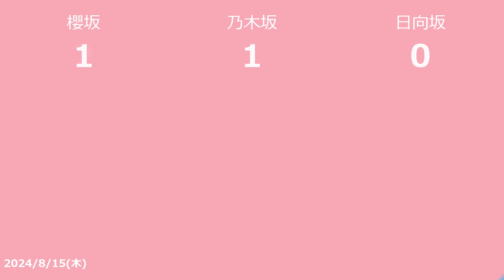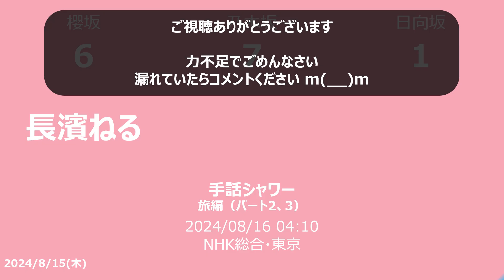【明日の坂道】乃木坂櫻坂日向坂出演情報 2024/08/15 【番組出演】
2024/08/15の乃木坂46バナナマンと櫻坂46土田澤部と日向坂46オードリーのTV出演情報です

　テレビ朝日 2024/08/15 04:55
　斎藤ちはる

■THE TIME，
　TBS 2024/08/15 05:20
　松田里奈

　フジテレビ 2024/08/15 05:25
　原田葵

　フジテレビ 2024/08/15 09:50
　設楽統

■ぽかぽか
　フジテレビ 2024/08/15 11:50
　澤部佑 原田葵

■偉人の年収　Ｈｏｗ　ｍｕｃｈ？ 童話作家 宮沢賢治
　NHK Eテレ・東京 2024/08/15 15:05
　山崎怜奈

■ナゼそこ？ 「愛媛＆高知の県境…０歳＆シングル母自給自足生活」SP
　テレビ東京 2024/08/15 18:25
　秋元真夏

■大相撲部屋対抗！大食い＆歌うまバトル
　フジテレビ 2024/08/15 19:00
　松村沙友理

■アメトーーク！ ダチョウ倶楽部を考えよう2024
　テレビ朝日 2024/08/15 23:45
　土田晃之

■第8話 木ドラ24　量産型リコ -最後のプラモ女子の人生組み立て記- 第八話 行くよ、香絵！
　テレビ東京 2024/08/16 00:30
　与田祐希

■音が出たら負け 見どころ先取り
　日本テレビ 2024/08/16 01:35
　山下美月 バナナマン

■オードリーさん、ぜひ会ってほしい人がいるんです。 ご当地タレントＳＰ 〜後半戦〜
　日本テレビ 2024/08/16 02:05
　オードリー

■バラバラ大作戦　サクラミーツ
　テレビ朝日 2024/08/16 02:28
　井上梨名 大沼晶保 武元唯衣 増本綺良

■手話シャワー 旅編（パート2、3）
　NHK総合・東京 2024/08/16 04:10
　長濱ねる
(2024/08/14)